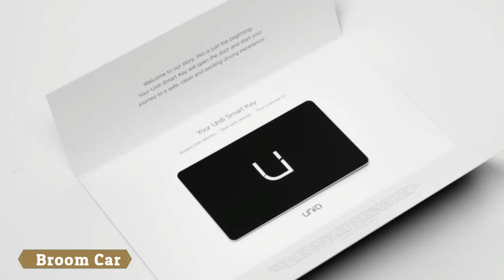OMG !! Uniti One electric city car revealed with £12,980 starting price - Broom Car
Uniti One electric city car revealed with £12,980 starting price

All big companies react slowly to change, and most of those that make the cars we drive are downright huge. Porsche, for instance, might not seem like one of the largest manufacturers, but it can’t make decisions on its own. That’s because it’s part of the Volkswagen Group, which is a mammoth of a corporation.

It’s the same with smart. Based on its production output and logistics, Daimler’s tiny division could be a lot more flexible, but the problem lies with the decision makers. They’re not adepts of the risk-taking attitude, and change usually involves uncertainties. That’s why anything they do, they take baby steps.

Take the smart electric drive, for example. The company claimed the new smart models were designed from the off with the thought of electrification in mind, and yet their performances are almost abysmal. With a maximum range of 160 km (100 miles) – which is actually even worse in the real world – the smart EV doesn’t really make the cut, even as an urban commuter.